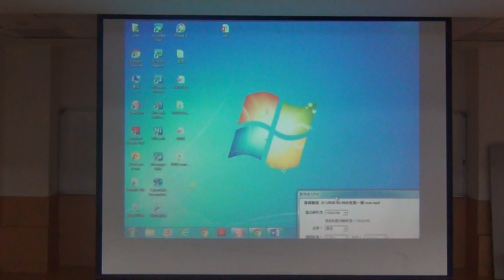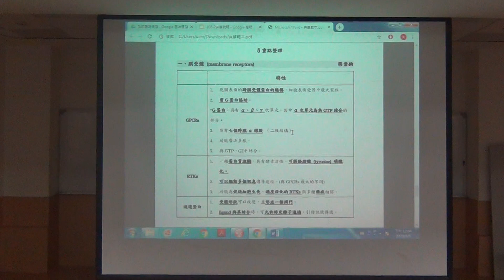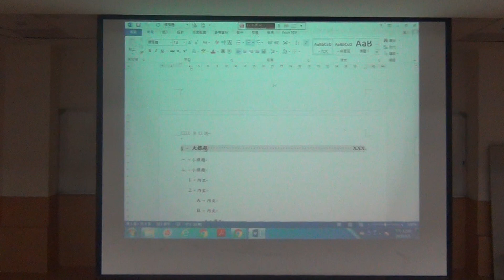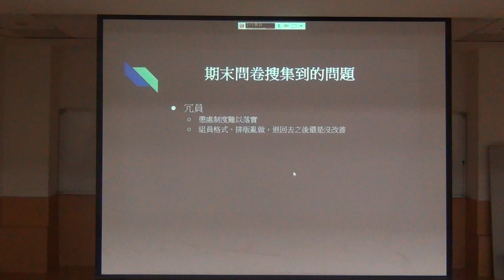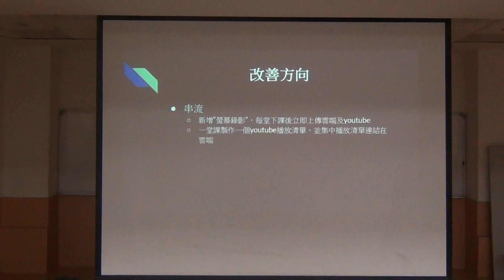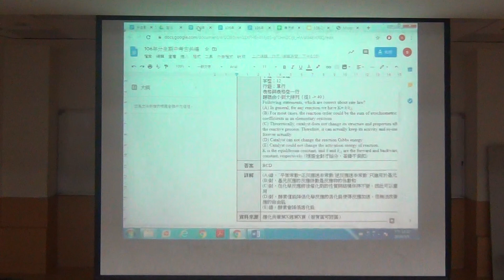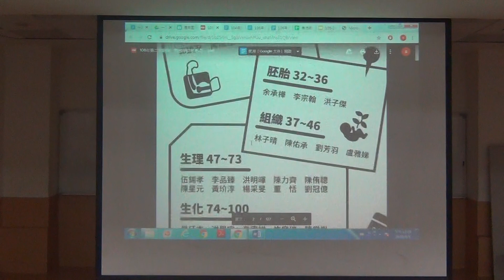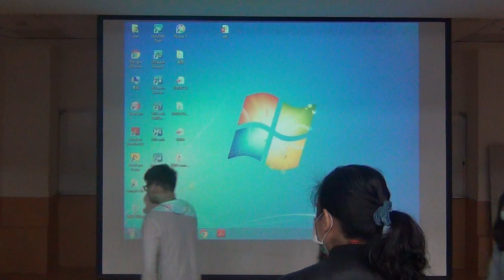20200305 共筆講解會